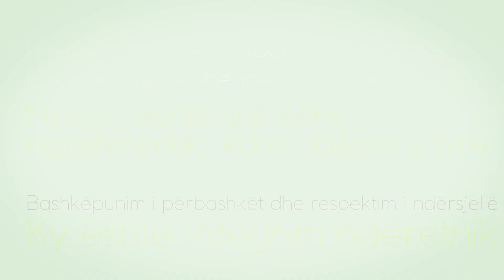Punëtori kreative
Si bëhet aktiviteti i përbashkët afatgjatë i suksesshëm?